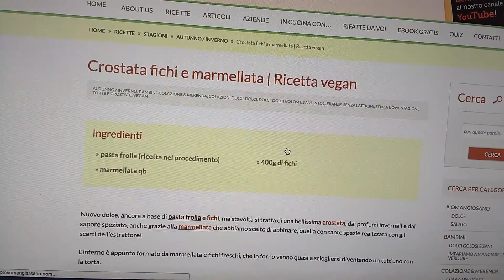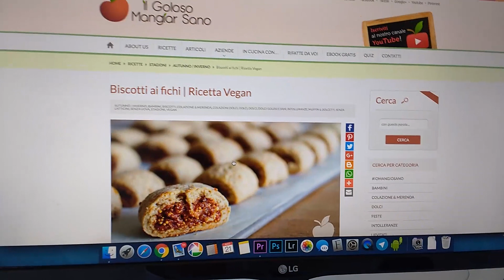VLOG: Lavori nell'ORTO, MANGIAMO tutti INSIEME, Billy e Camilla si fanno il bagno!!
Nuovo video!!!
Abbiamo registrato questo vlog a fine agosto per farvi vivere una giornata di vacanze e relax insieme a noi! Buon weekend a tutti!!